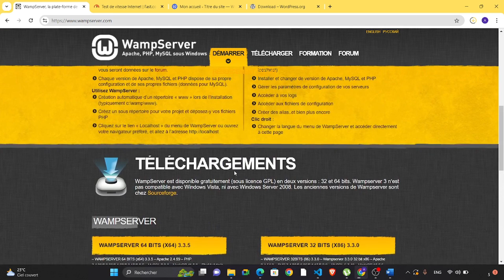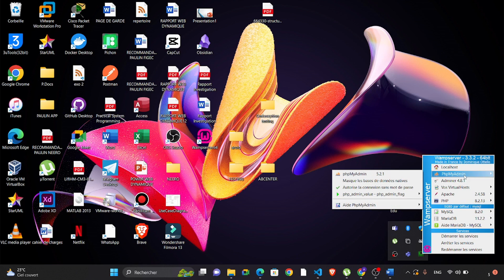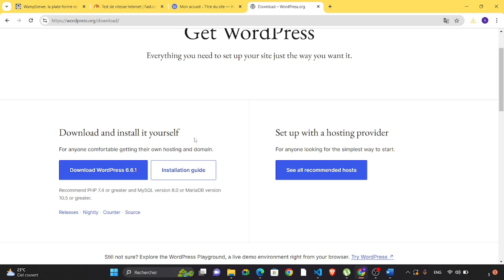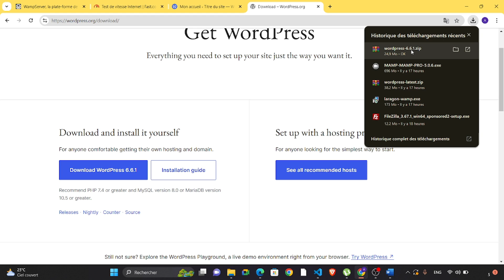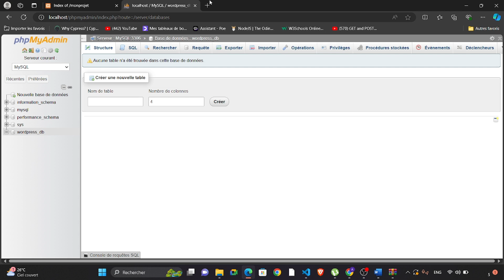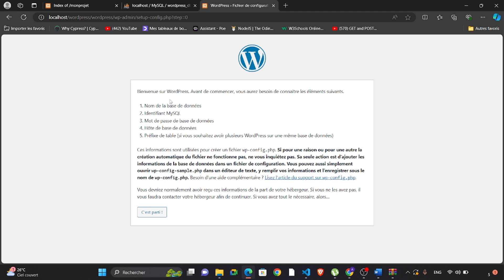Comment Configurer Wordpress En Local (2025)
Comment Configurer Wordpress En Local
Dans cette vidéo, vous apprendrez exactement Comment Configurer Wordpress En Local

Tuto
Tutoriel
Rapide Tuto